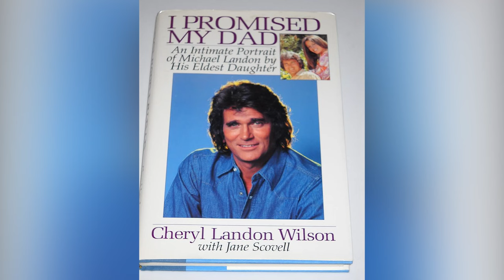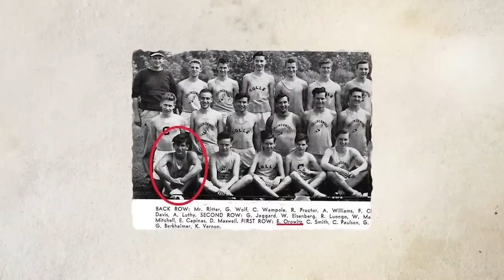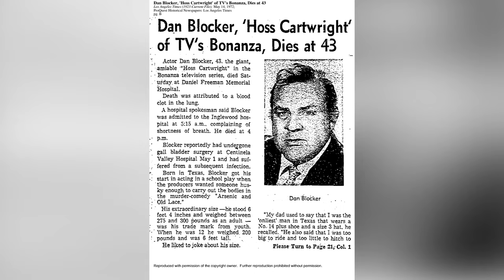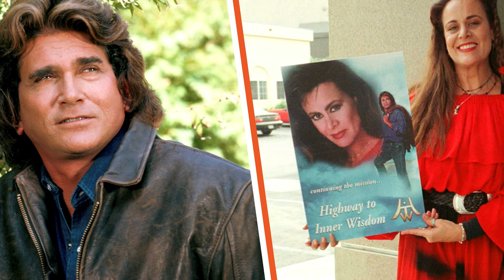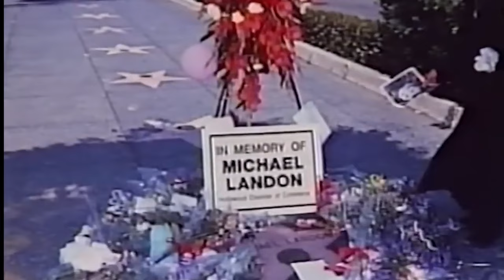Michael Landon's Daughter Confirms What We Thought All Along